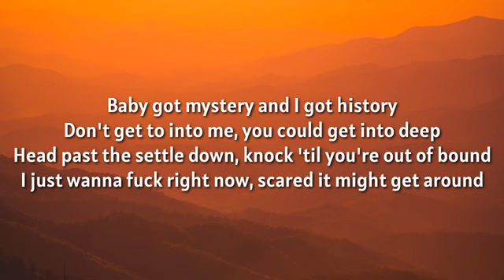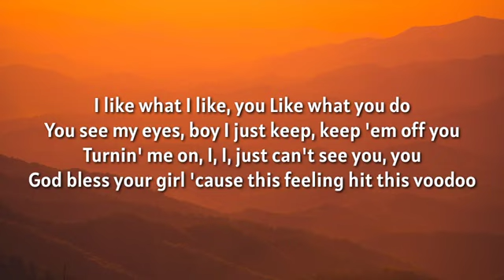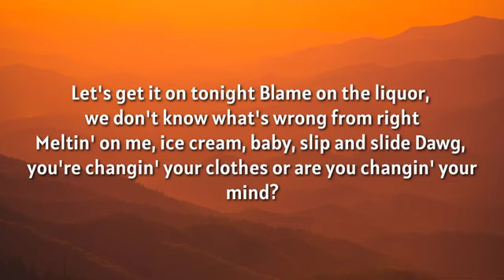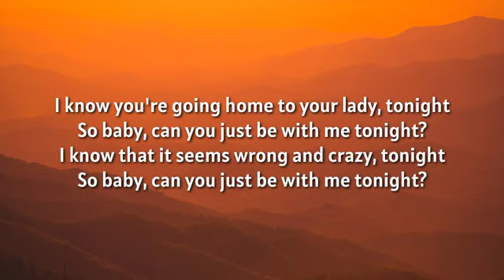Doja_Cat_-_Tonight_(Lyrics)_ft._Eve